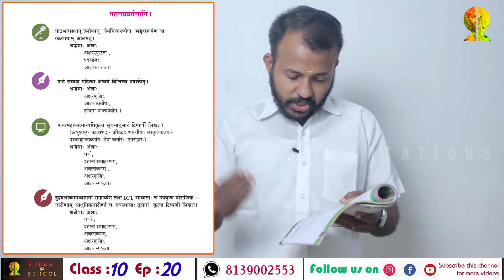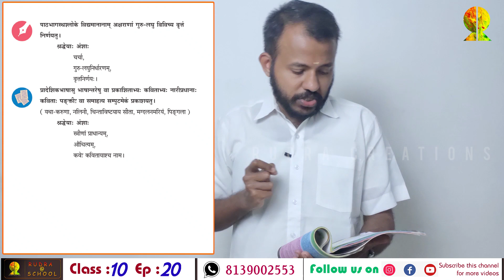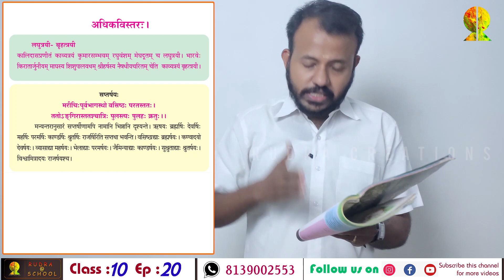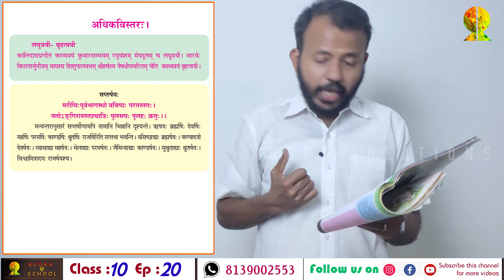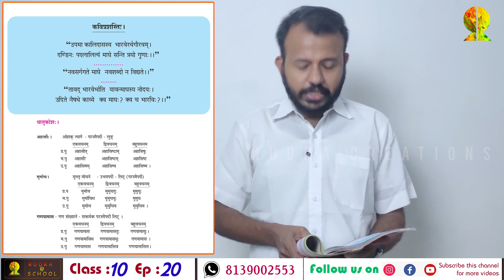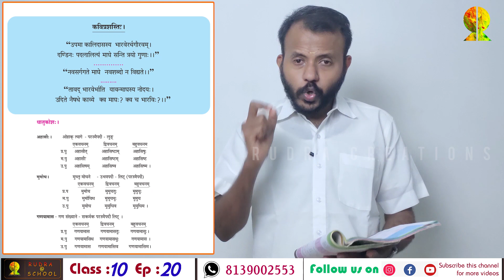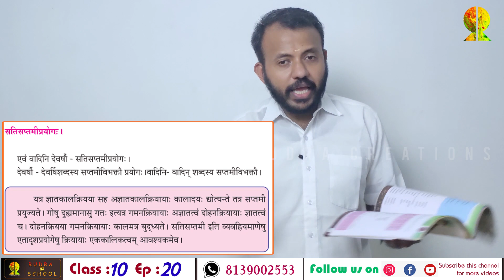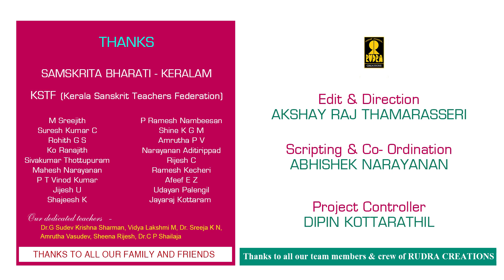10th EP 20 | Chapter - 07 | SANSKRIT | काव्यमुक्तावलिः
പത്താം ക്ലാസ്സിലെ काव्यमुक्तावलिः എന്ന പാഠഭാഗത്തിലെ പഠനപ്രവര്‍ത്തനങ്ങളാണിവിടെ...